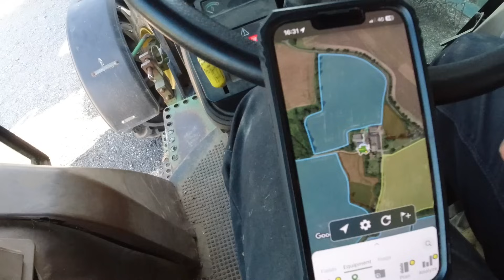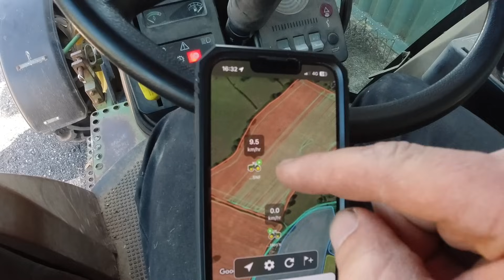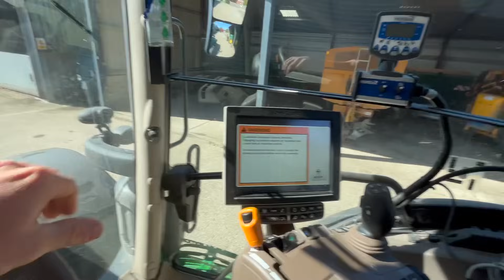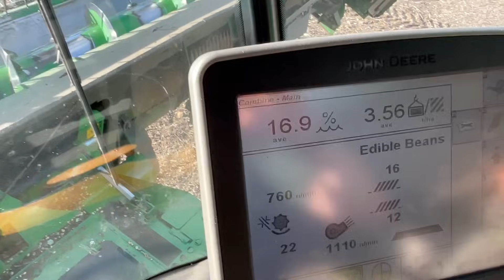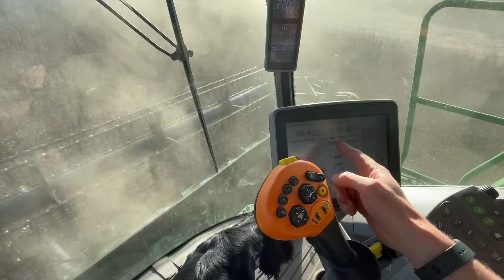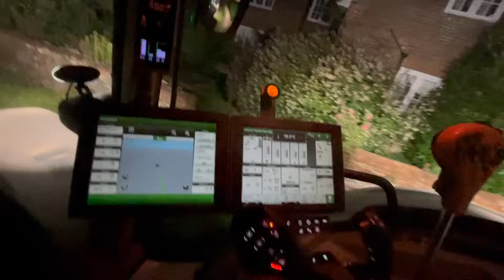Harvest 2024! Episode #22 | Last week of harvest part 1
Kickerling Jockey Drill
John Deere 944i sprayer
JCB
John Deere 6R215
PROFORGE Handibox
Farming vlog
British farming
for more : )